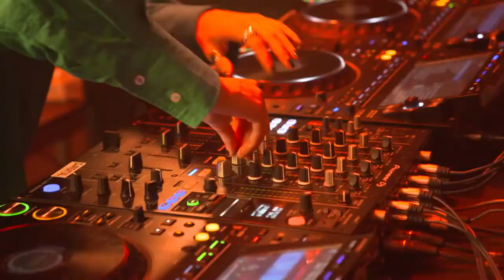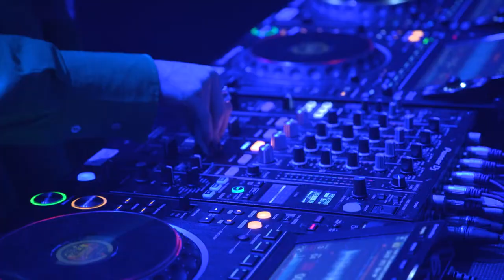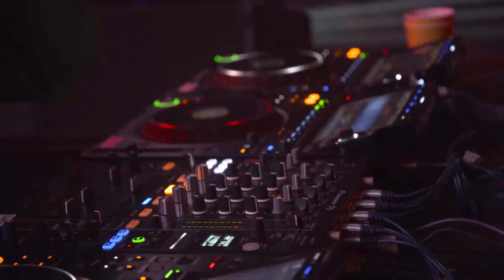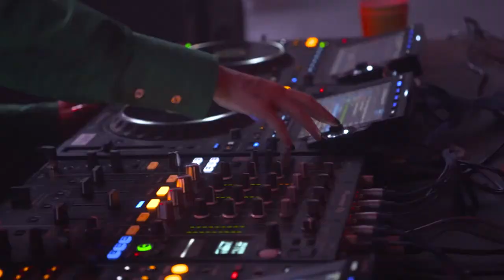Flava D & Texas Relive The Rave [15 Min Preview]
Continue watching on The Hospital Hub where you can access the set & many other label & events benefits.